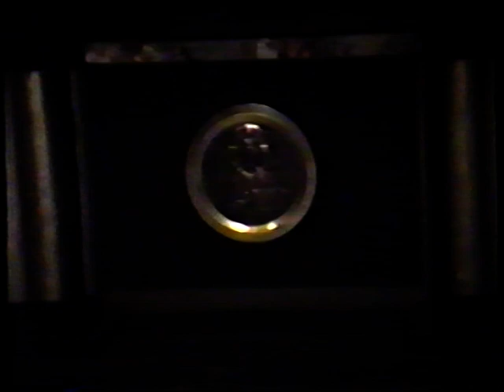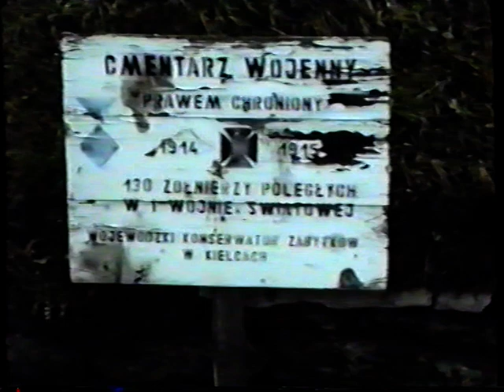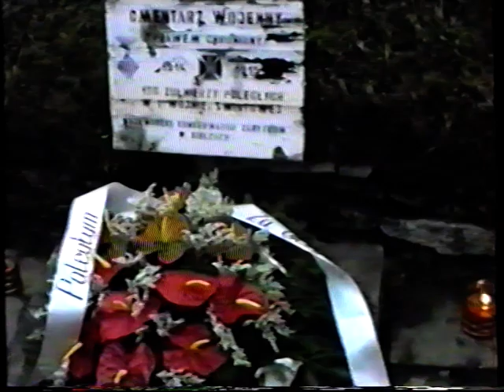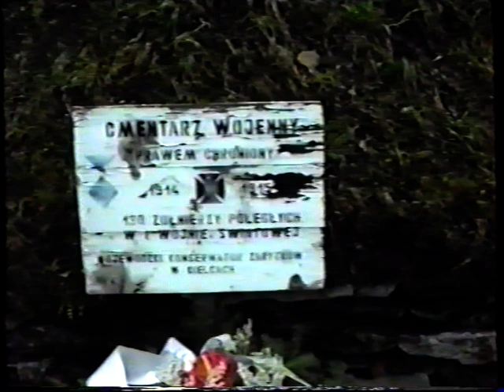Święto odzyskania przez Polskę Niepodległości Chmielnik 11 11 1994r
Wiele osób widocznych na filmie już nie ma wśród nas.